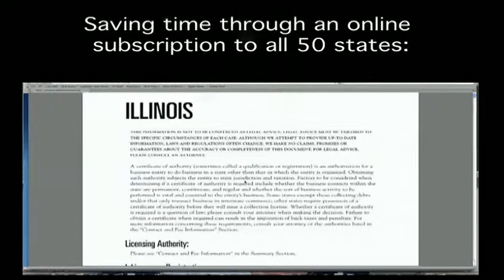State Collection Laws & Practices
ACA International's Guide to State Collection Laws and Practices is an annual subscription keeping you informed on collection laws. Great for for any collection operation!